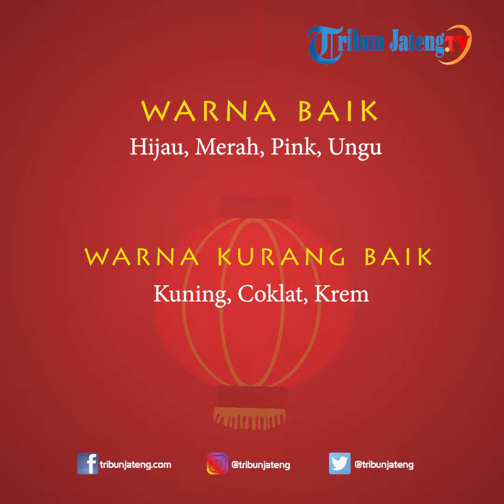Peruntungan Shio Harian Selasa 30 Juni 2020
Selengkapnya Simak kalender peruntungan shio Selasa 30 Juni 2020 dari pakar Fengshui Semarang, Tjeng Sindhu Berlian, bagi yang memerlukannya.